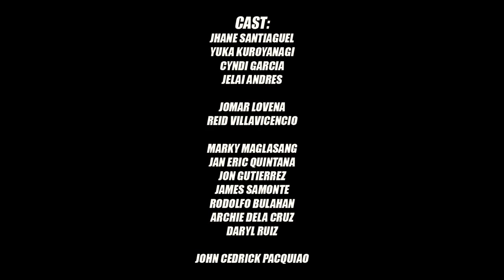Hayaan mo sila by: O.C DAWGS EXBATTALION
binalik ko na po hahahaha